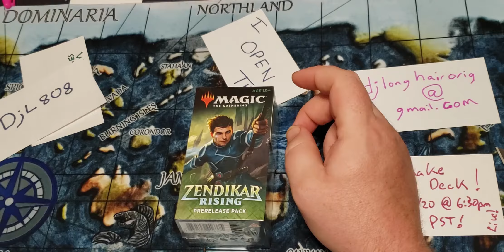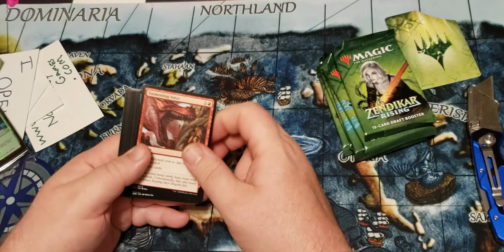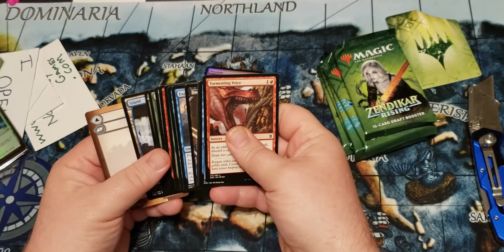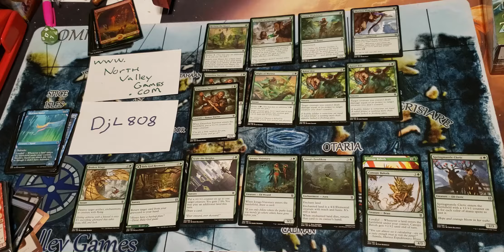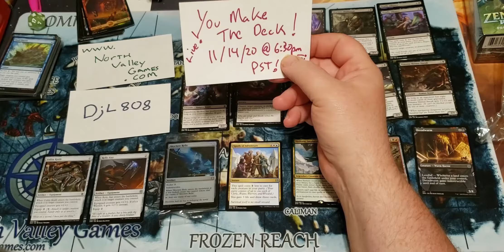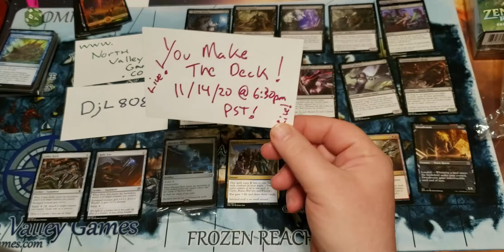You make the deck! Zendikar Rising PreRelease Kit #1 Build the deck live 11/14/20 @ 6:30pm PST!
Here you go all You are making the Deck Live 11/14/20 @ 6pm PST.  This is the 1st Prerelease kit.  Pay attention you won't see the cards clearly on the Live stream.

Like the channel? Still need to get a video editing program, better equipment, and always need more MTG boxes!!

Facebook Group - Talk, smooze, sponsor, Get deals on other cards including scavenging ooze: